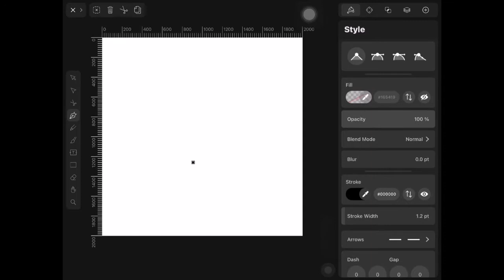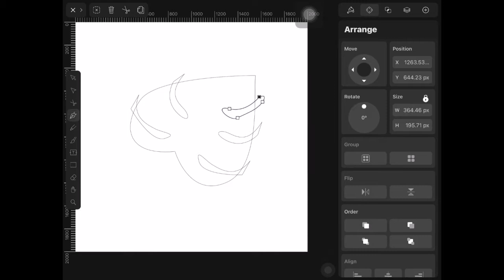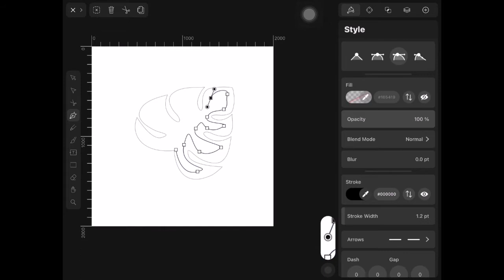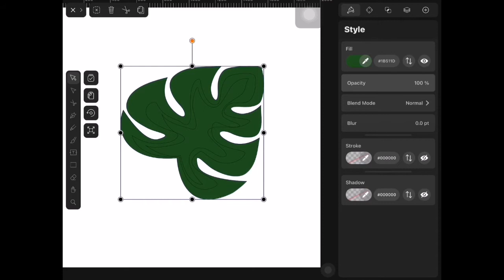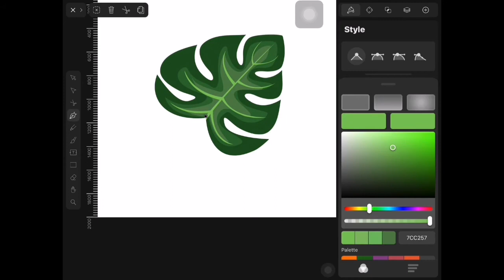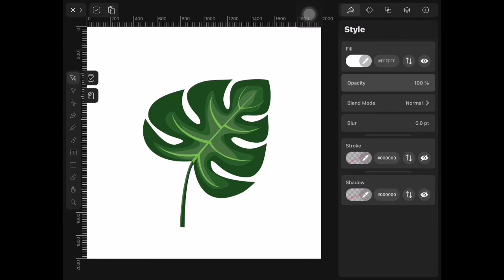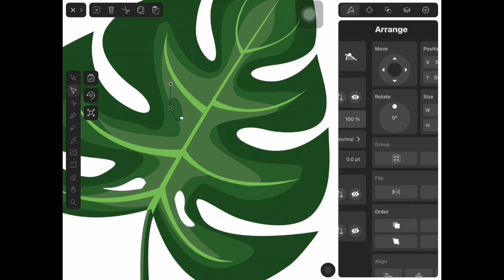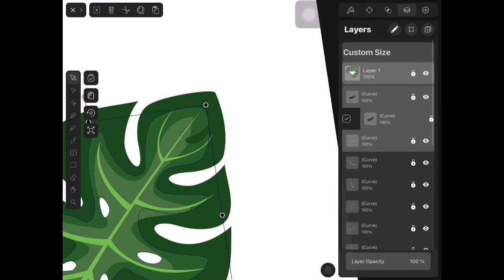Drawing monstera leaf with vectornator on ipad